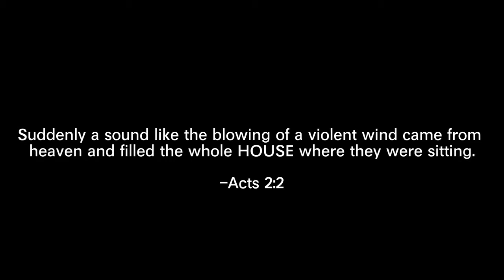2nd Video; Act's 2 1